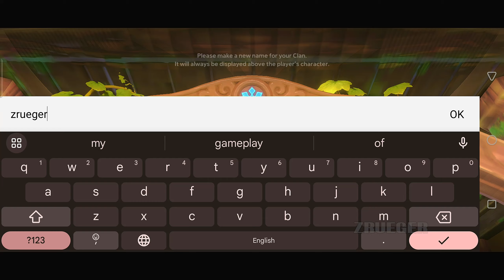Hoyeon Part 1 Gameplay Walkthrough Android IOS